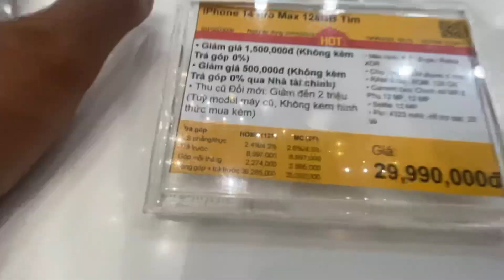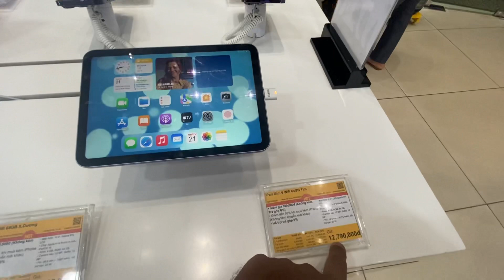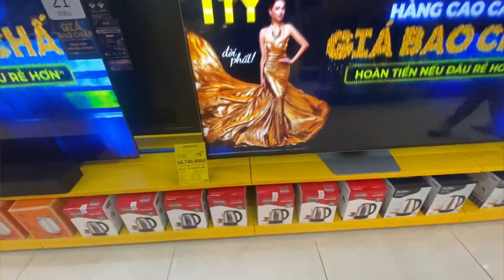IPhone 14 Price in Vietnam 🇻🇳 | Electric Mall in Vietnam | Vietnam Nightlife | Bui Vien Street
IPhone 14 Price in Vietnam 🇻🇳 | Electric Mall in Vietnam | Vietnam Nightlife | Bui Vien Street 2023 | Ho Chi Minh electric market

Vietnam electric market | iphone price in Vietnam | nightlife in vietnam | Vietnami girls | Vietnam cycle tour | Sagion City

Hello I M Jatin From India to Travel Vietnam and Explore All Famous Cities Like Ho Chi Minh ,Mui Ne
Nha Trang , Hoi an , Da Nag , Mai Chau , sapa
Hanoi , Halong Bay ,Ninh Binh  , Lai Cai and Make travel vlog for You Pls Support Me